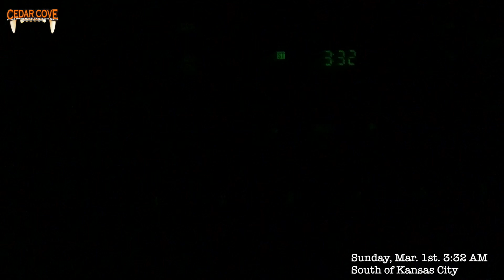Trail Tails Vol II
Trail Tails Volume II: Fishing Cats and the Mangroves of India!
Chapter 1: The First Step of a Long Journey

In this series of Trial Tails, guide Steve Klein takes you on a trip to India to meet with Ashwin Naidu, head of the Fishing Cat Conservancy to help set up Earth Camp One,  an outpost of eco conservation dedicated to restoring mangrove forests and intercostal ecosystems to foster the return of fishing cats, a 25-30 lb. web-footed cat that fishes like a pro!

Follow along as we learn how vastly different cultures from the other side of the globe can share a common purpose to save a vulnerable species and so much more!